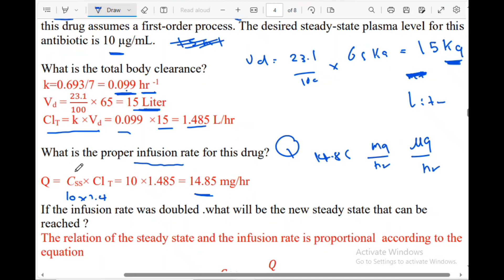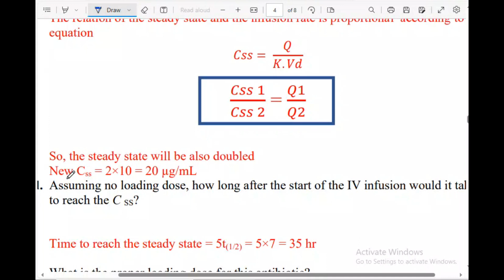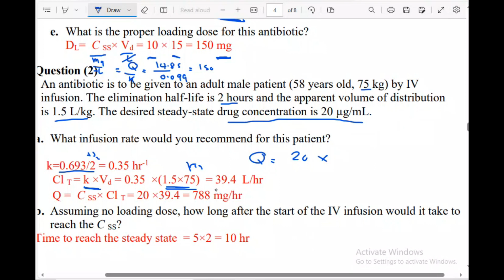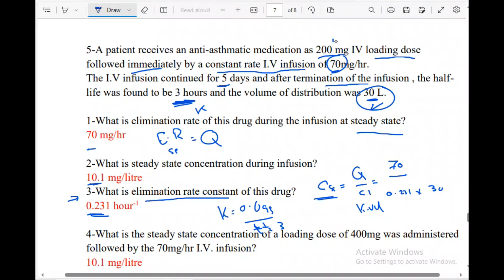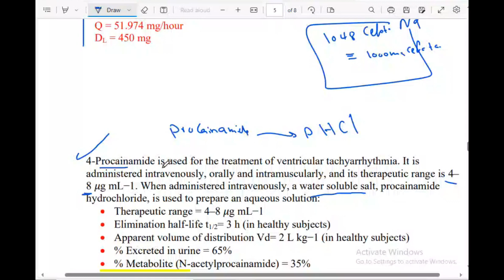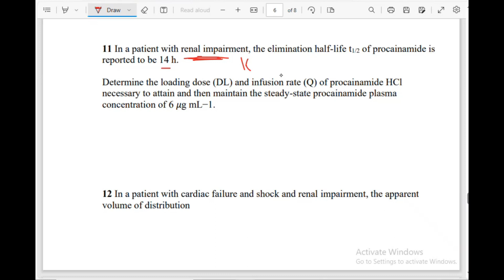4) Live, Continuous IV Infusion pharmacokinetics Continuous_IV_Infusion_Questions حركية الدواء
4) Live, Continuous IV Infusion pharmacokinetics Continuous_IV_Infusion_Questions حركية الدواء